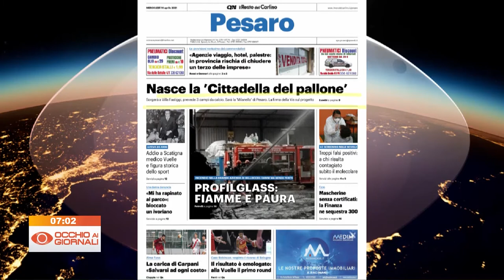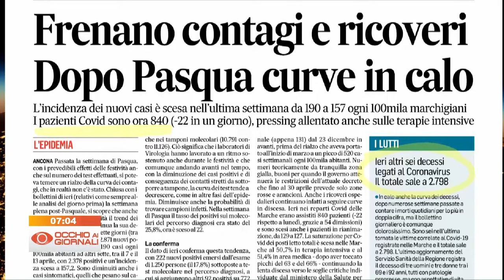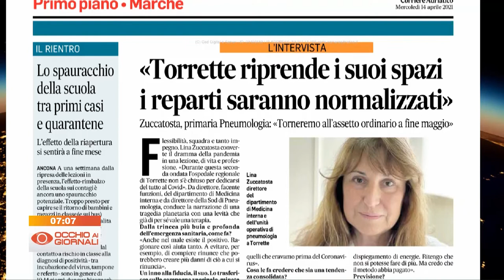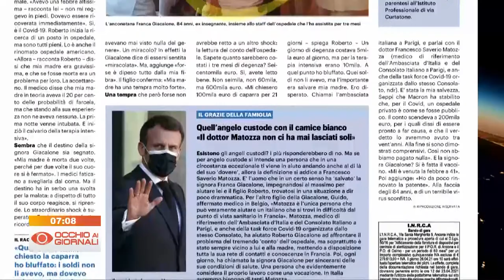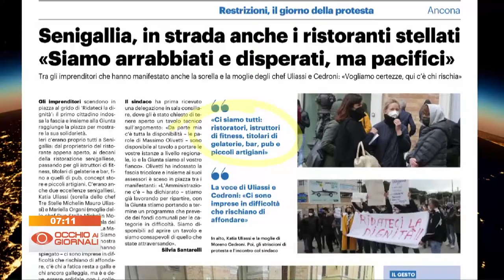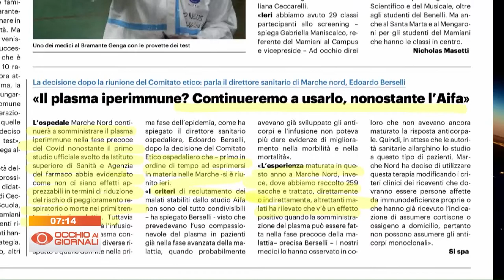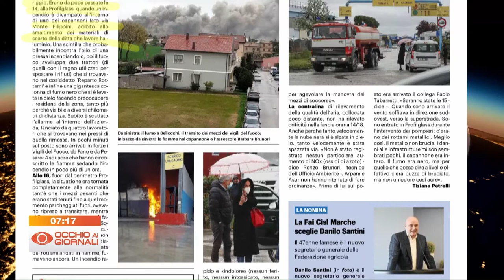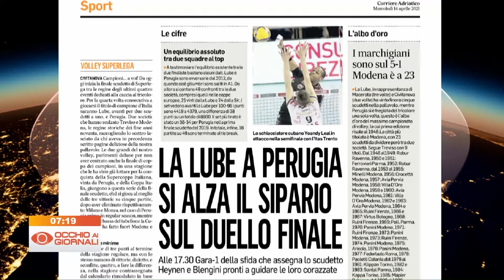Occhio ai Giornali 14 aprile 2021